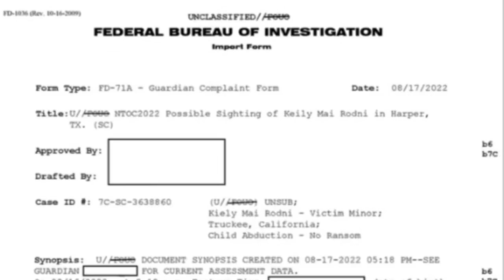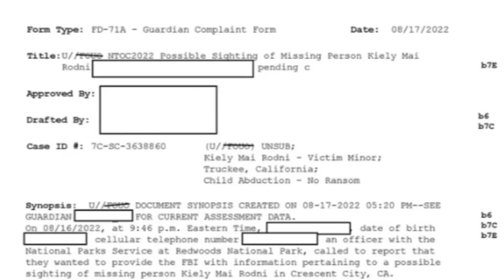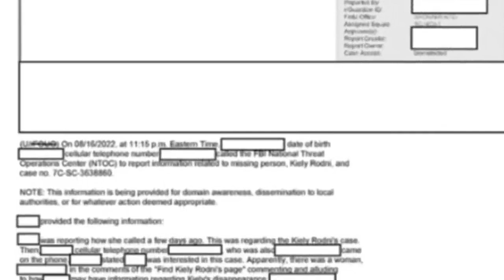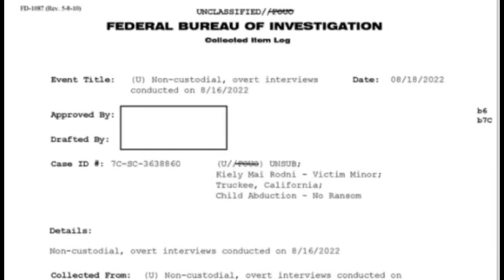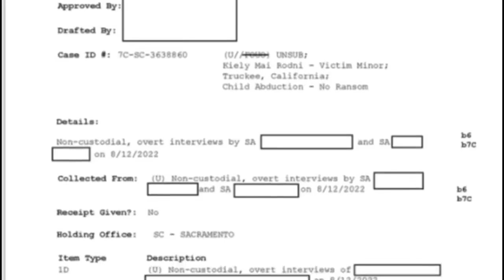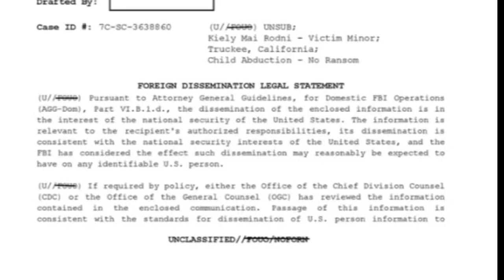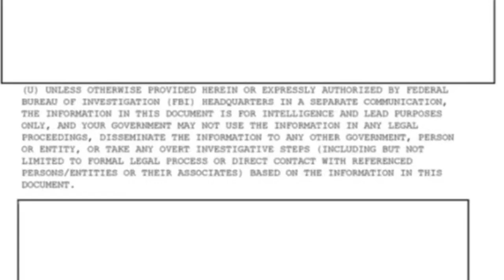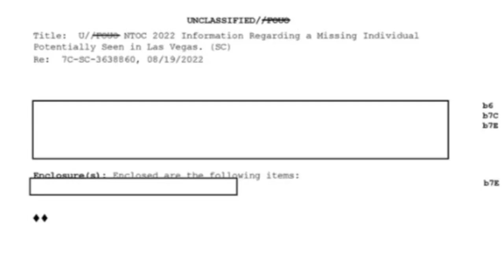Read through of recently released FBI documents (part 2)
(Part 2): Taking a look at recently released FBI documents: is there anything of importance in these documents?

Become a ninja pup & get badges, stickers & access to regular members’ only videos. Your support will help me to continue my channel & to continue to fight for justice for Kiely and the many others who need a voice.